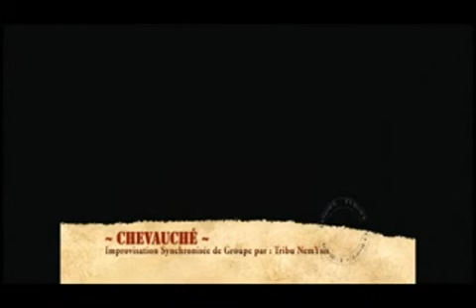Thais Barbieux- Toinella -Ze Ghabal Show-Valser sa fusion.mp4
danse d'éventails par Thaïs Barbieux (improvisation)
évènement: Ze Ghabal Show-Valser sa fusion - 1 mai 2011 - à Trois-Rivières, Québec